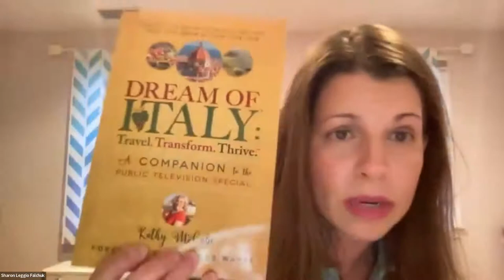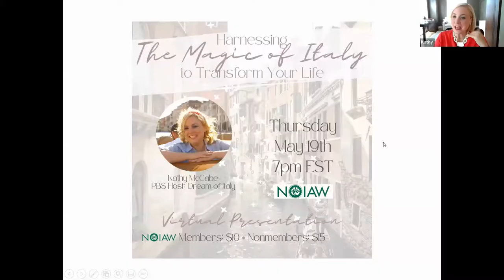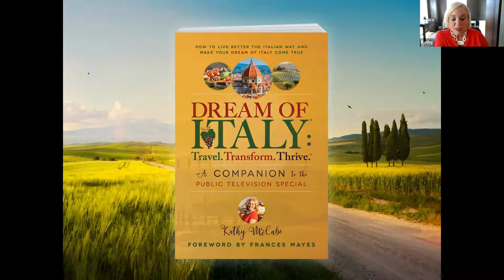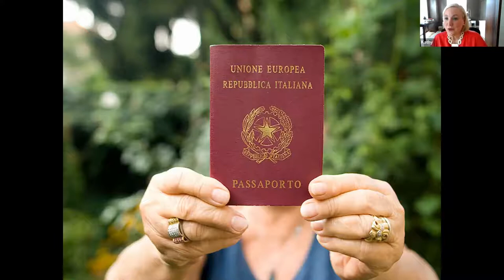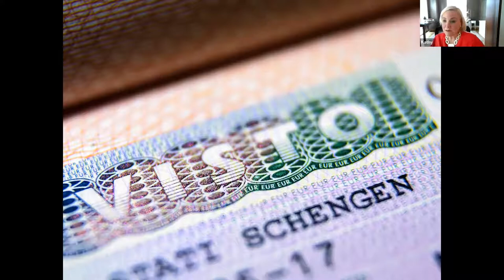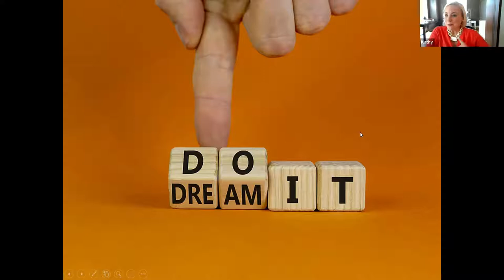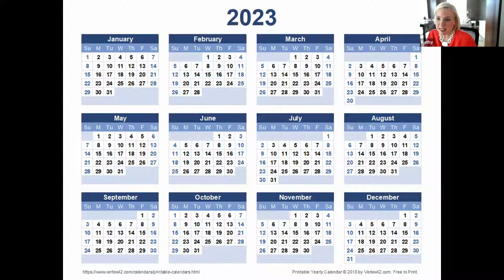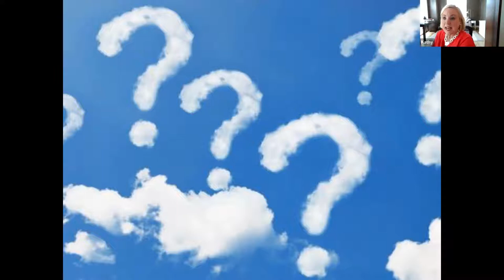NOIAW Virtual Program - Harnessing the Magic of Italy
05/19/2022 - "Harnessing the Magic of Italy"

On Thursday, 5/19, NOIAW was joined by Kathy McCabe, the host of the PBS travel series Dream of Italy and founder of the membership website and travel magazine Dream of Italy, celebrating its 20th anniversary this year. Kathy recently hosted and produced the PBS special Dream of Italy: Travel, Transform and Thrive, and wrote a vibrant companion book to go along with it. In this workshop she takes things one step further, sharing the behind-the-scenes of what she's learned from Italian culture and travel and how it transformed her own life. Kathy will share actionable steps and thought-provoking exercises to hone in on your dream life, or even just dream of Italy.  She also shares the stories of other women, of all walks of life, who made big and small changes inspired by Italy.

Host: Diana Femia, Greater Washington, D.C.  Region President